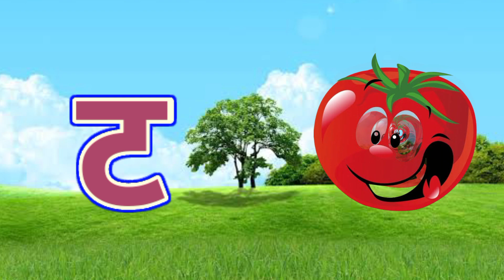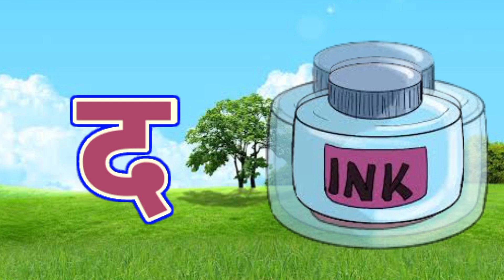अ से अनार,आ से आम,क से कबूतर, हिंदीवर्णमाला,अआइईउऊ,a se anar,K se kabooter हिंदीस्वरब्यंजन@UikidsTV